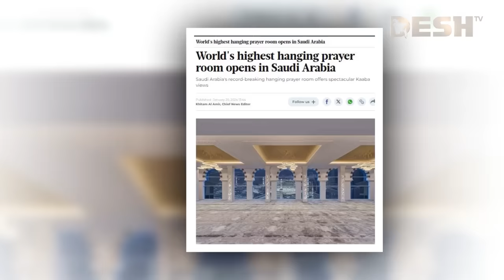খুলে দেয়া হলো বিশ্বের সবচেয়ে উঁচু ঝুলন্ত মসজিদ! | Saudi Arabia Mosques | News | Desh TV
»» Office Address:
42, Shaheed Sangbadik Selina Parveen Sarak, Malibag 1217 Dhaka, Dhaka Division, Bangladesh